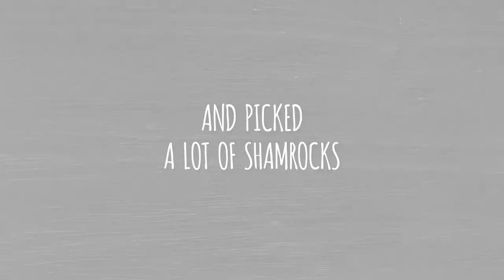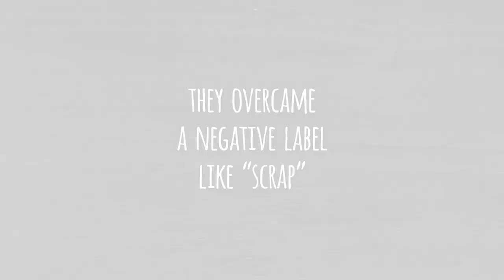Belleek Angel Wings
I noticed a particular shape kept appearing in my remnants of broken Irish Belleek china... and I was inspired.